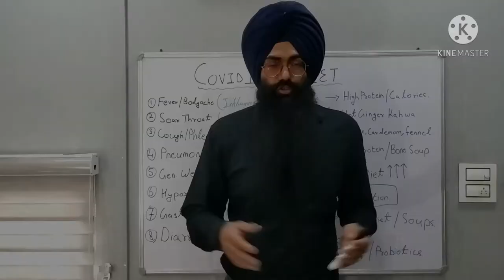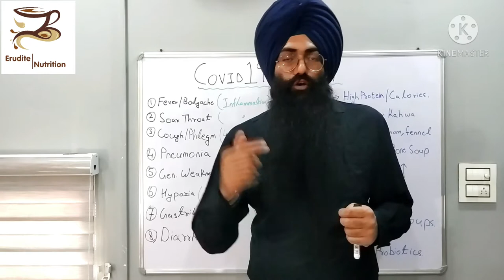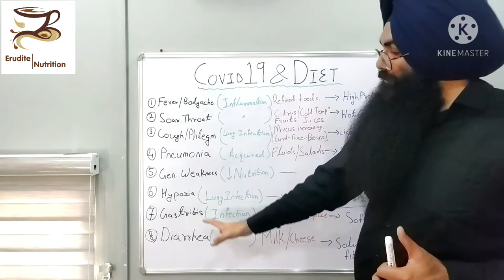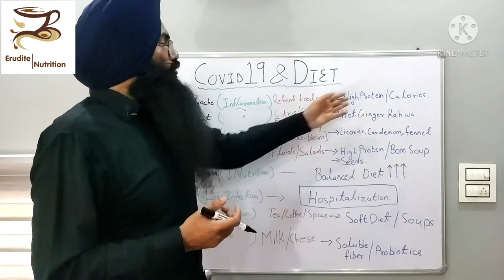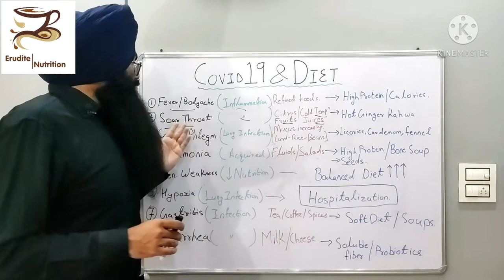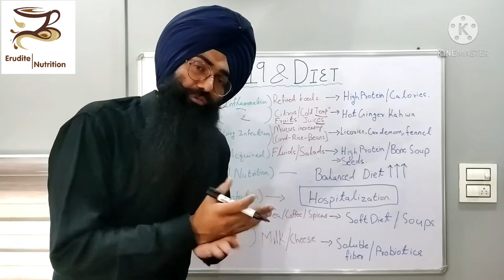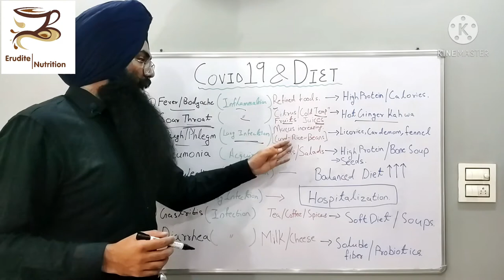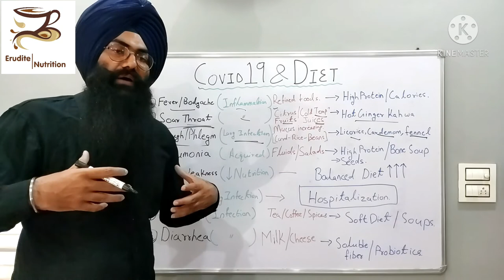Covid19 & Diet Part 1 (Eng) Erudite Nutrition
Covid19 & Diet Part 1 (Eng)
In this Video we discuss about the Diet aspects including all the Dos & Don'ts of a Covid 19 patient.
while treating a Covid patient we have made sure to avoid any such food product which can even harms the patient for even 1%!!
this information is very valuable and has taken alot of time & effort to summary this content. thus, my request to all the viewers is that if you do find this information useful & helpful, please share this information as much as you can. your efforts can help others recover and together we all can defeat this pandemic.